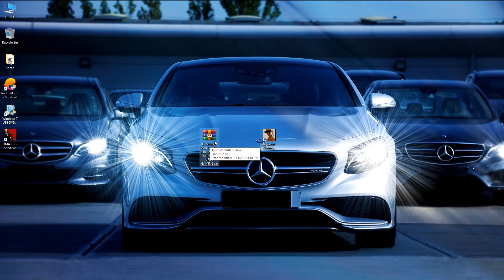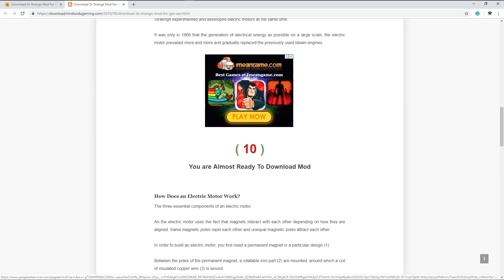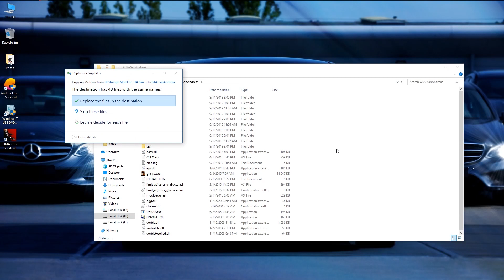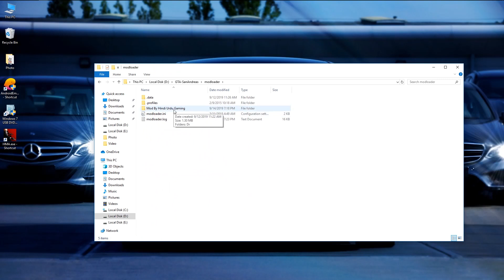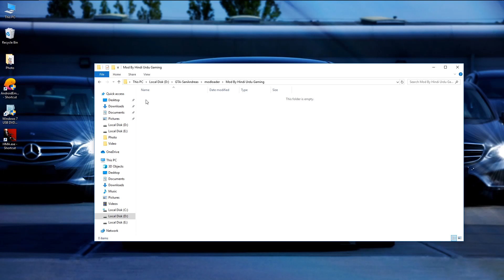How To Download Dr Strange Mod in GTA San Andreas PC || Hindi Urdu